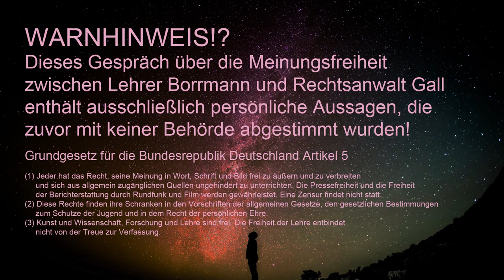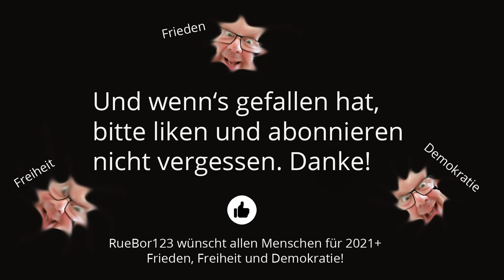Meinungsfreiheit : Lehrer Borrmann im Gespräch mit Rechtsanwalt Gall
Wie steht es um unsere Meinungsfreiheit? Was dürfen wir noch sagen? Was dürfen Angestellte im öffentlichen Dienst sagen? Wie steht es um unsere Demokratie? Der Berliner Lehrer Rüdiger Borrmann bespricht sich mit seinem Rechtsanwalt Tobias Gall ...

Das Faktencheckerprogramm der EU heißt Soma, wie die Volksbefriedungsdroge in “Schöne neue Welt”

Zeichnen Sie die rote Linie mal mit den Daten von 2018 ein!!